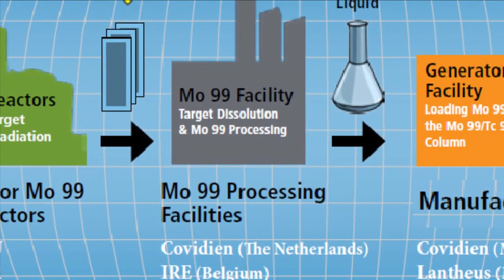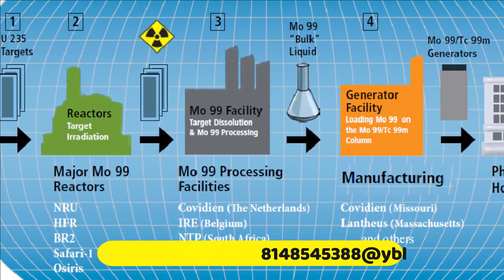India & Argentina in advance stage of finalizing LCA Tejas deal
India and Argentina seems to be at advance stage of finalizing the deal for LCA Tejas. On 6th June, a delegation of HAL & Indian ambassador to Argentina had a meeting with Brig Gen Xavier Isaac, Chief of Argentine Air Force and technical team of Argentine Air Force. The discussion was focused on the cooperation in LCA Tejas and variety of helicopters manufactured by HAL.

Joint Commission Meeting between India and Argentina

As many of you would be aware that External Affairs Minister of India Dr. S. Jaishankar was on an official visit to Argentina from 25-26 August 2022, at the invitation of Minister of Foreign Affairs. While there were many aspects, where the discussions happened between two countries, we will keep the discussion focused on defense cooperation.

Nuclear & Space Cooperation

In the meeting, India and Argentina reviewed their ongoing cooperation in the strategic sectors of Defence, Nuclear Energy and Space and reiterated their commitment to work together for mutual benefit. It was agreed to enhance cooperation in the Defence sector within the framework of the MOU on Defence Cooperation signed in 2019.

It was agreed to explore areas for deeper cooperation for peaceful uses of nuclear energy under the Agreement signed between the Department of Atomic Energy (DAE) of India and National Atomic Energy Commission of Argentina (CNEA) in 2010 & 2019. Both sides expressed satisfaction on progress of the Molybdenum-99 (Mo-99) facility being set up in Mumbai by the Argentine company INVAP and noted that the project was nearing the commissioning stage

Both sides expressed satisfaction at the close cooperation in Space through the respective National Space agencies, viz. Indian Space Research Organisation (ISRO) of India and CONAE of Argentina, who are discussing specific opportunities for collaboration in the fields of Satellite Data Sharing, Data Calibration / Validation Experiments, Establishment or cross utilization of ground stations, Space exploration and Space Debris Studies.

Argentina’s Interest in LCA Tejas

Now, talking about the most important defence cooperation, EAM Dr. S. Jaishankar, acknowledged Argentine interest in the Made in India TEJAS fighter aircrafts for Argentine Air Force. He highlighted the importance of the proposal in enhancing strategic quotient of bilateral relationship. Both sides agreed to promote exchange of visits between Armed Forces, defence trainings and collaboration for joint production of defence related equipment.

Talking about Argentine requirement, it is looking for a supersonic fighter jet to replace its ageing fleet of French- Mirage III &V fighter jets and also US-built A-4 Skyhawk subsonic fighters. Argentina’s defence ministry has set aside $664 million in its budget document to procure fighter jets for its Air Force. The competitors for the bid are JF-17 from China and MiG-29 & MiG-35 from Russia and HAL’s LCA Tejas.

Challenges with Argentine Air Force

The Argentine Air Force had been seeking to induct new supersonic fighters for decades, but they have to face several challenges from financial condition from UK on arms companies. Argentina and United Kingdom have dispute over the Falkland Island. The dispute escalated in 1982, when Argentina invaded the islands, precipitating the Falklands War.

 Argentina had attempted in past to buy Saab Gripen from Sweden and later the FA-50 trainer/light fighter from South Korea were but both deals could not progress under the British pressure. Both aircraft use British equipment, including ejection seats built by UK-based Martin Baker. Interestingly, JF-17 jets in Pakistan Air Force service & HAL’s Tejas both uses Martin Baker ejection seats. Tejas also use the air-to-air refueling probe and quartz radome manufactured by UK-based company Cobham.